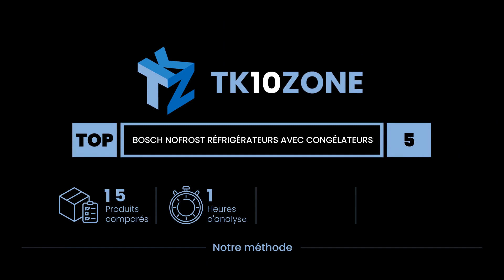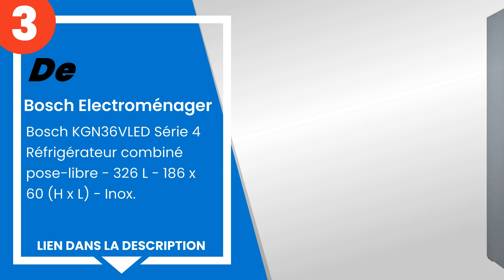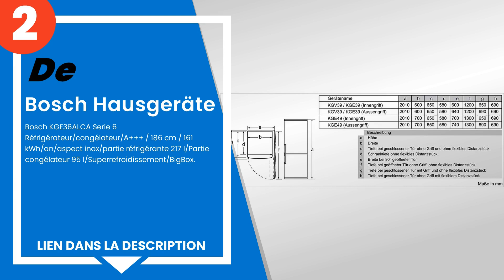Les 5 meilleurs réfrigérateurs avec congélateurs bosch nofrost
1) Bosch Hausgeräte - Bosch ... »
2) Bosch Hausgeräte - Bosch ... »
3) Bosch Electroménager - Bo... »
4) Bosch Elettrodomestici - ... »
5) Bosch Elettrodomestici KG... »

✋ Voici les 5 meilleurs réfrigérateurs avec congélateurs bosch nofrost, disponibles sur le marché.

00:00 - Introduction
00:08 - 5) Bosch Elettrodomestici KGN39VWEQ Série 4 Frigo-congélateur c...
00:49 - 4) Bosch Elettrodomestici - Bosch KGV39VLEAS Série 4 Frigo-cong...
01:31 - 3) Bosch Electroménager - Bosch KGN36VLED Série 4 Réfrigérateur...
02:26 - 2) Bosch Hausgeräte - Bosch KGE36ALCA Serie 6 Réfrigérateur/con...
03:12 - 1) Bosch Hausgeräte - Bosch KGN864IFA Série 4 Réfrigérateur-con...